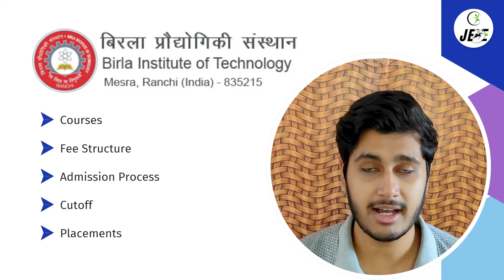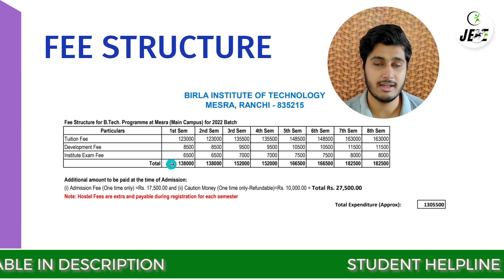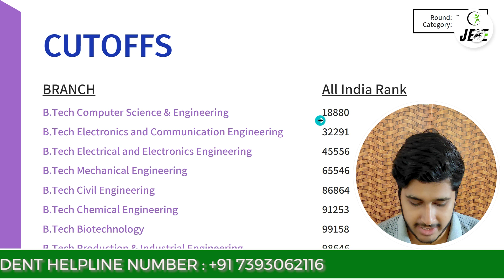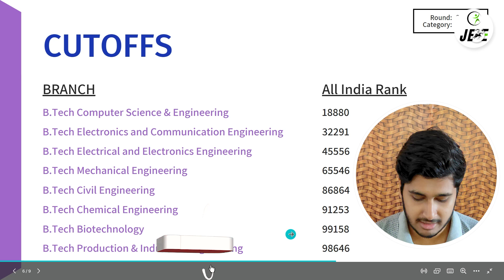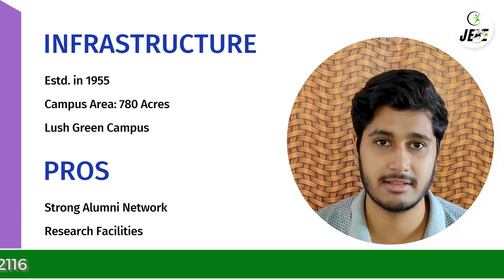BIT MESRA Review 2023 | Admission Process | Placements | CUTOFF | Fees | All About BIT Mesra College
✅Student Helpline Number:
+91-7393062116